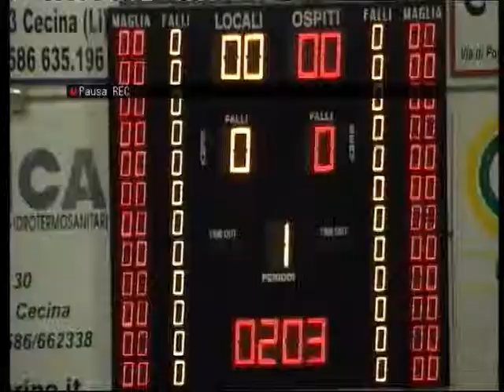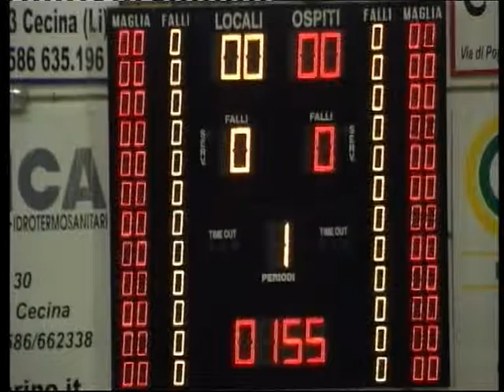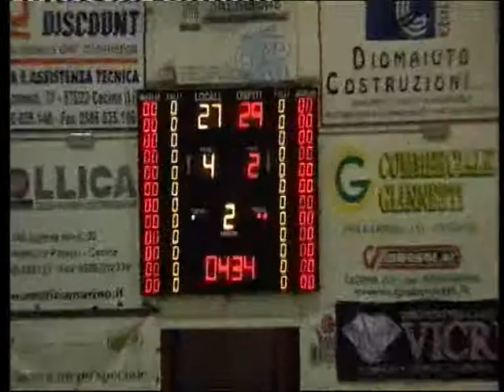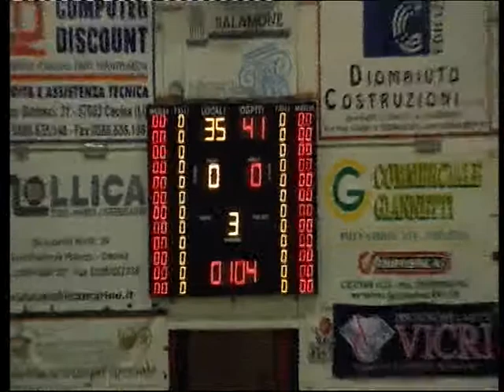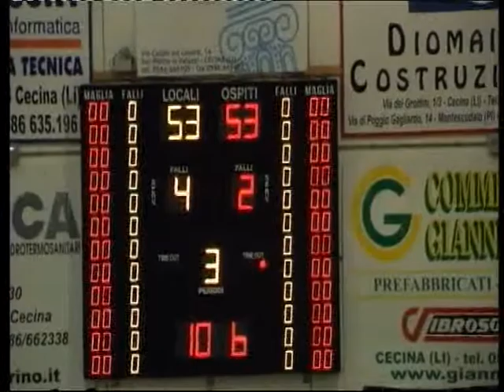Cecina-Costa 79-73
28/04/2012 34^ giornata di campionato